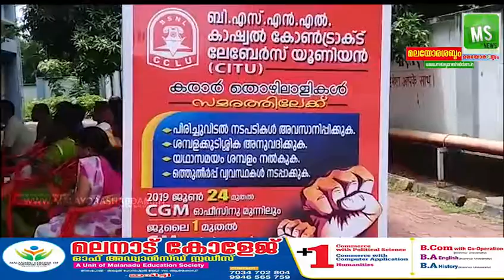മലയോരശബ്ദം ന്യൂസ്‌ ഹെഡ്‍ലൈൻസ് 08-07-2019